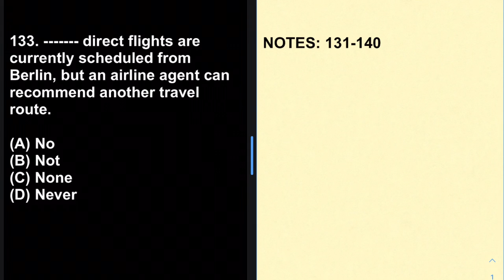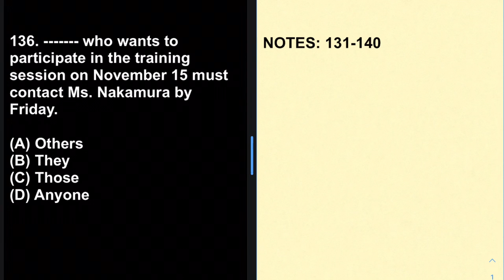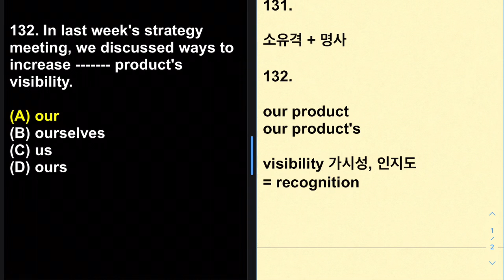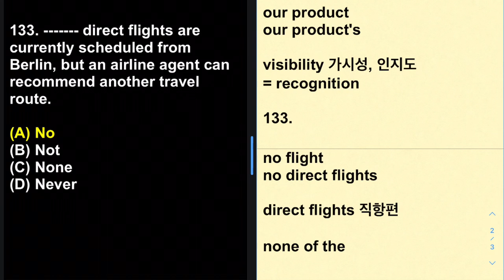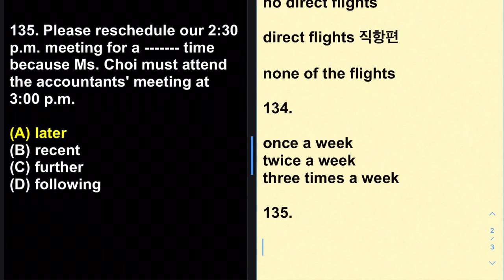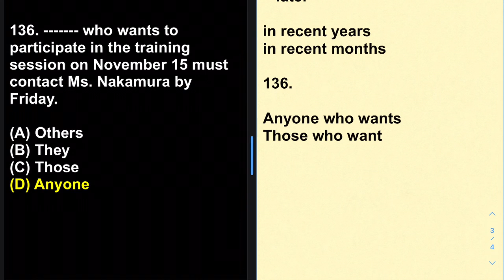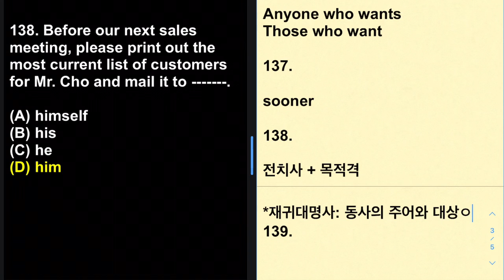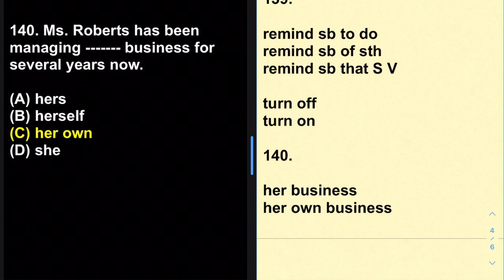토익예상문제 A 131-140